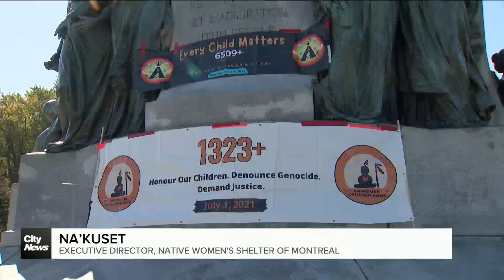Montreal march for National Day of Truth and Reconciliation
"We want people to know what happened," says Na’kuset, executive director of Montreal's Native Women's Shelter at the fourth annual Every Child Matters march as September 30 marks National day for Truth and Reconciliation. Swidda Rassy reports.